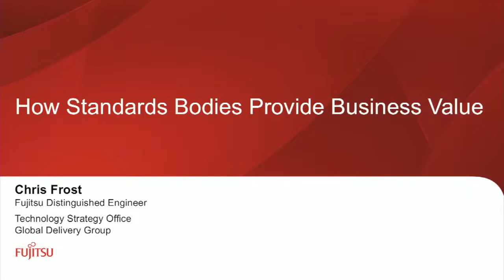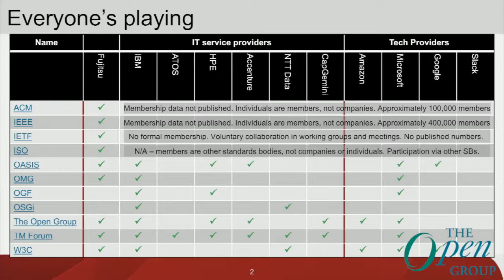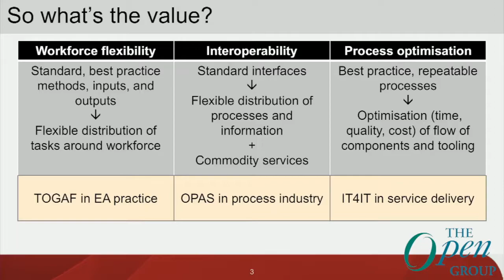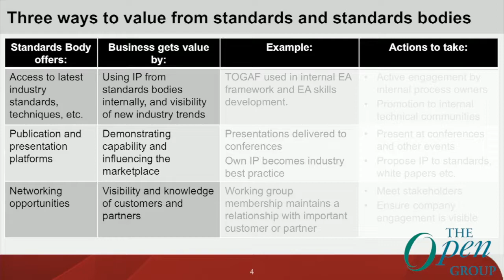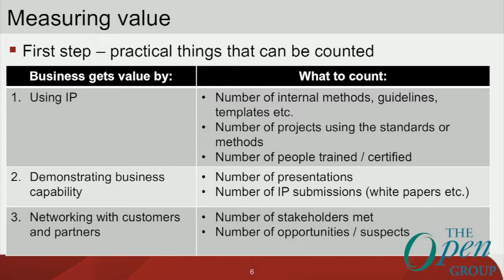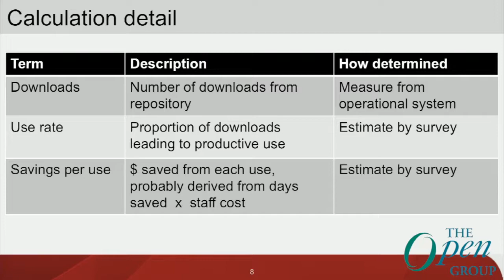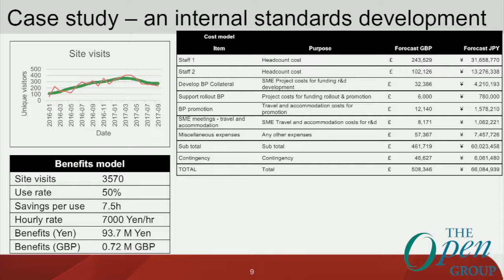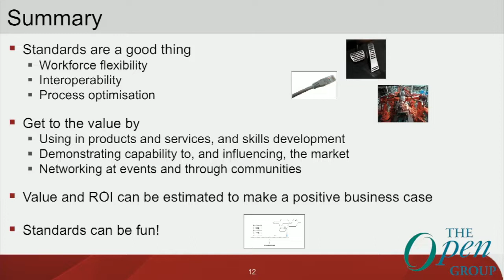How Standards Bodies Provide Business Value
Overview
Standards are a good thing
  - Workforce flexibility
  - Interoperability
  - Process optimization
Get to the business value by
  - Using in products and services, and skills development
  - Demonstrating capability to, and influencing, the market
  - Networking at events and through communities
Value and ROI can be estimated to make a positive business case
Standards can be fun!

Presenter:
Chris Frost is with Fujitsu's Global Technology Strategy Office, leading on standards in internal tools and methods. Chris has been in Enterprise Architecture for almost 20 years, and is a member of the TOGAF Standard Standing Committee. Chris has been in the IT industry for about 35 years, starting off by programming industrial control systems for Ford, and then progressing through a variety of end-user and service providers companies, large and small, before joining Fujitsu in 2005. He is based in the UK.